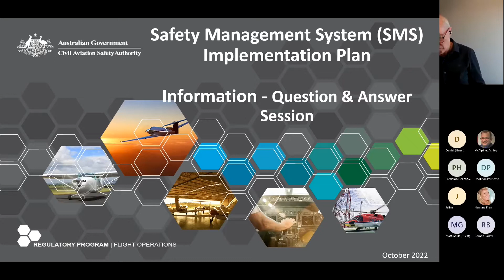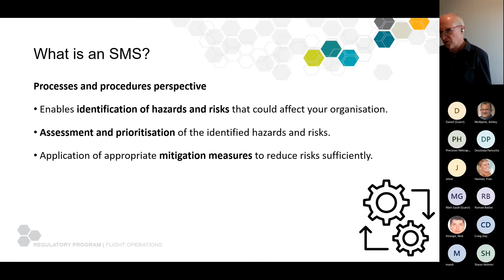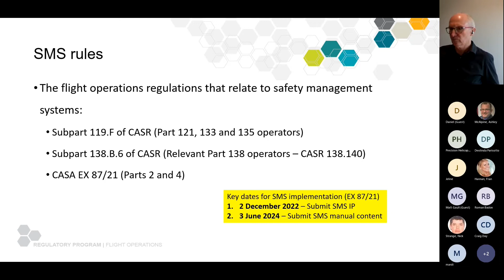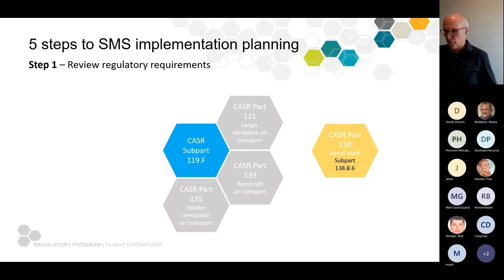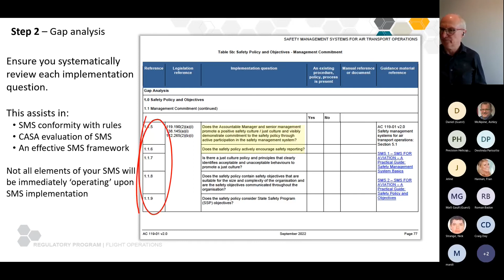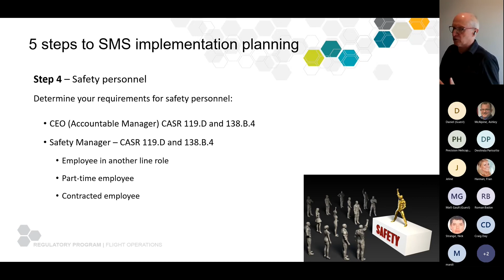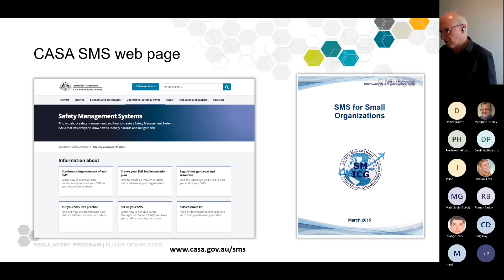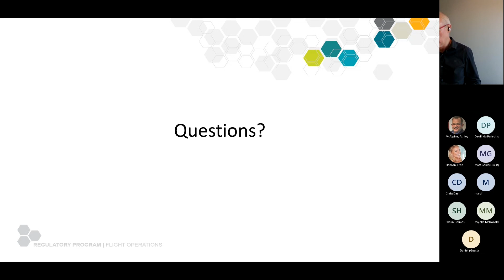Safety Management System (SMS) Implementation Plan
A live webinar on how to set-up, create and develop your safety management system (SMS) implementation plan.

This video will assist operators to understand what is required to meet their 2 December 2022 deadline. Listen to experts and be guided through the various steps of what is required in your plan.

You can also download in parts or in full, the latest edition of the SMS resource kit: a practical guide for aviation (3rd edition)

on the CASA website.